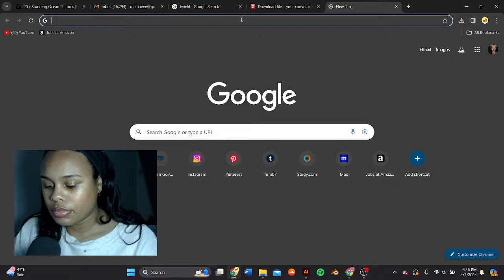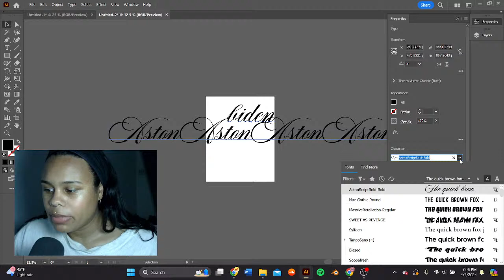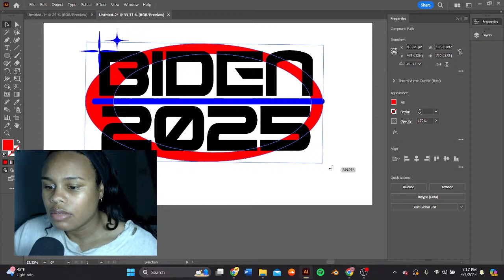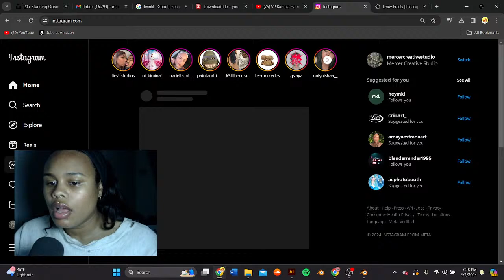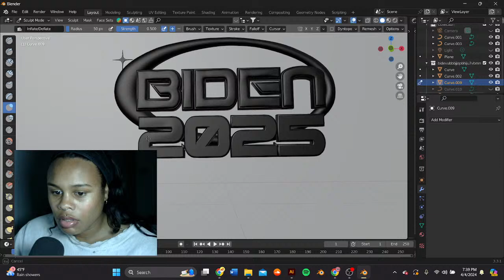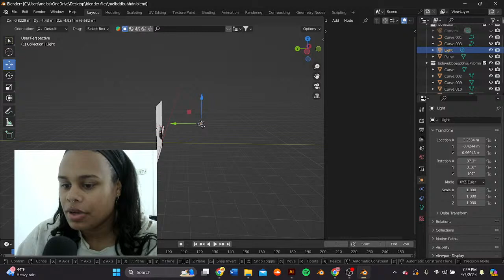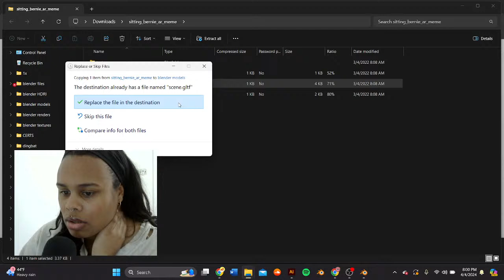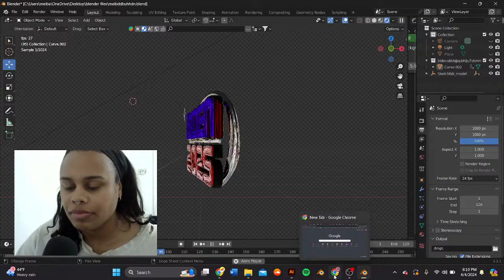POLITICALLY CHARGED CHROME TYPE LOGO ON BLENDER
In this live ill be making a y2k chrome type logo inspired by the american political climate.